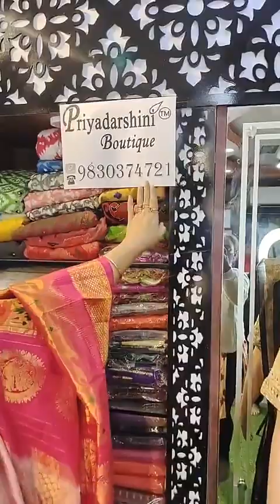FB live of 18-01-2022 # Booking Number : 9830374721 (Whats App)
A House of Exclusive Designs. We have various payment options as like Net Banking, UPI, Debit / Credit Card. Cash on Delivery Available only on Howrah, Kolkata, Hooghly, North 24 Pargana District.
Designer: Indrani Chatterjee Contact :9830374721 / 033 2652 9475
 Address : 1, Rajendra Bag Road, Sweety Plaza Building (Beside of RMS Ground) 1st floor(Near Serampore Railway station) On above of Uma Mistanna Bhandar Serampore,Hooghly 712201